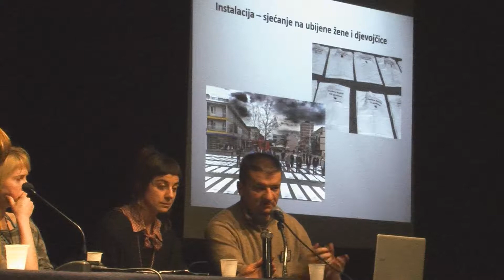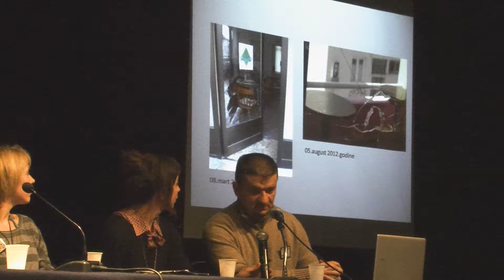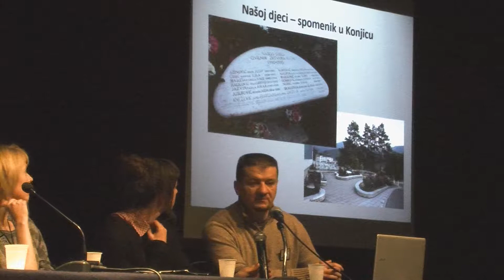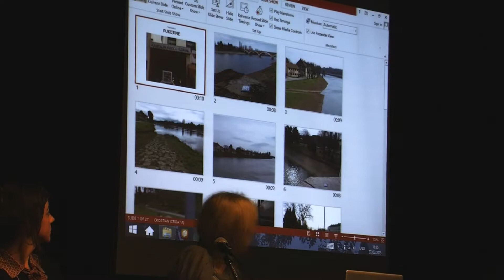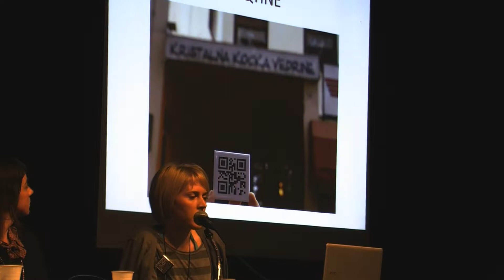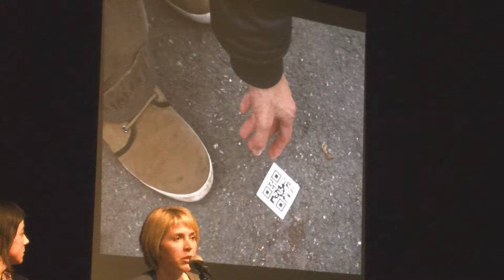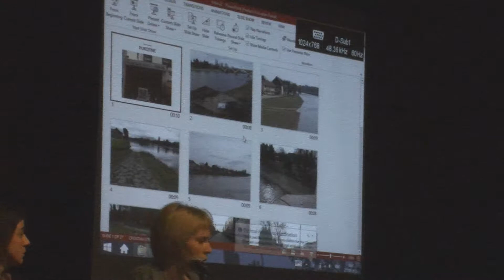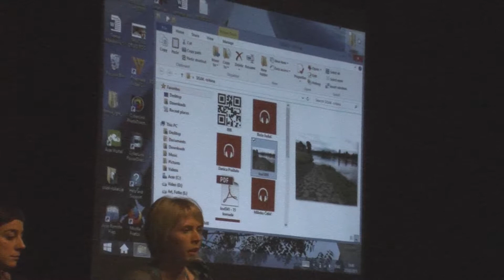Nove tendencije u memorijalizaciji djece kao žrtava ratova 27.02.2015.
Srpsko narodno vijeće i Vijeće srpske nacionalne manjine Grada Siska pozivaju na tribinu “Nove tendencije u memorijalizaciji djece kao žrtava ratova” na kojoj će govoriti Tonka Maleković i Irena Bekić o projektu “Pukqtine”, Edin Ramulić i Elma Selman (BiH) o sjećanju na djecu ubijenu u Prijedoru, Dana Budisavljević o filmu “Dianina lista” i Nataša Mataušić o ustaškom logoru za djecu u Sisku.